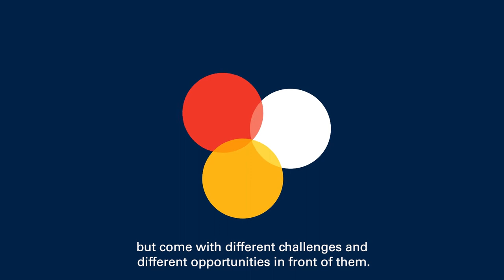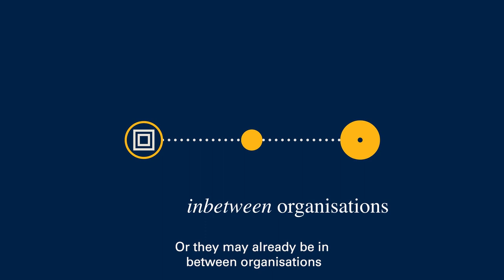Why do people attend the Oxford Advanced Management and Leadership Programme?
Dr Andrew White outlines the three main types of leader who attend the Oxford Advanced Management and Leadership Programme.